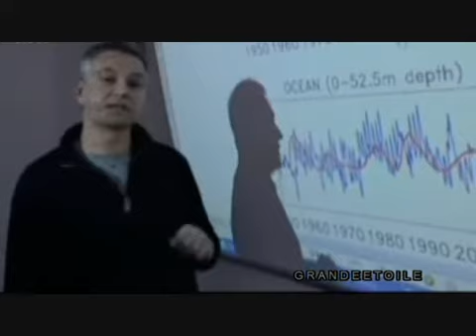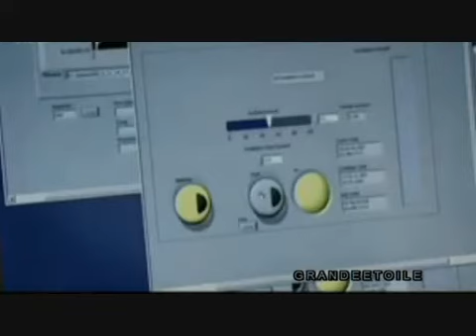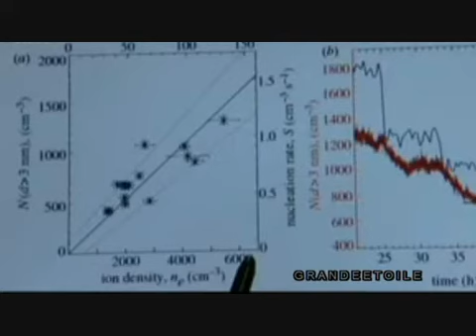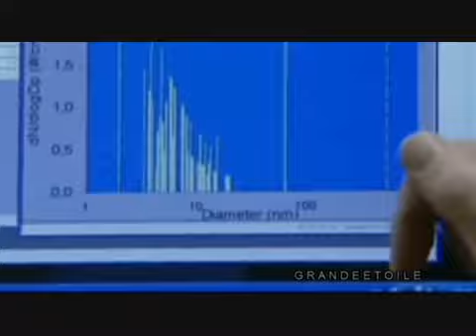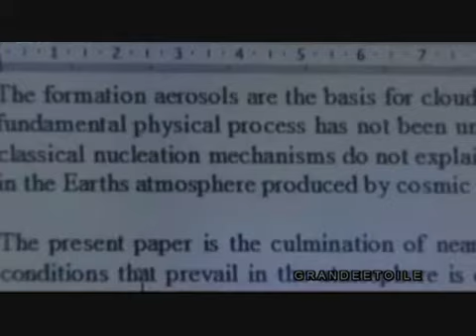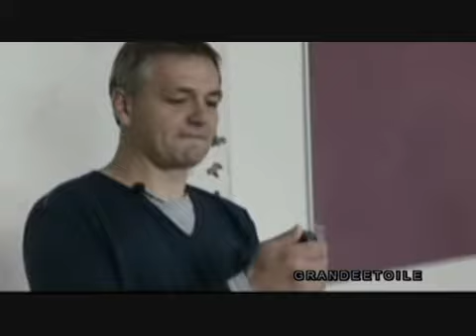Le secret des nuages (5 sur 5)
Vidéo relative au rôle des nuages, du soleil et des rayons cosmiques dans le changement climatique.